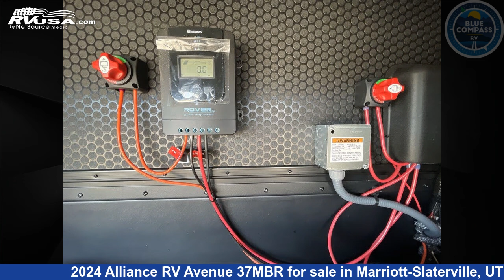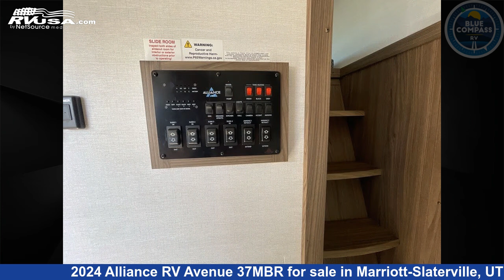Amazing 2024 Alliance RV Avenue Fifth Wheel RV For Sale in Marriott-Slaterville, UT | RVUSA.com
This 2024 Alliance RV Avenue 37MBR is a Fifth Wheel RV. It is located in Marriott-Slaterville, UT 84404 and is offered for sale by Blue Compass RV Ogden. This New Alliance RV Is 39' 0" in length and features a SILVER OAK interior, sleeps 6, Slideout, and 98 gal fresh water capacity. The floorplan layout of this Fifth Wheel features Front Bedroom, Kitchen Island, Loft, U-Shaped Dinette.